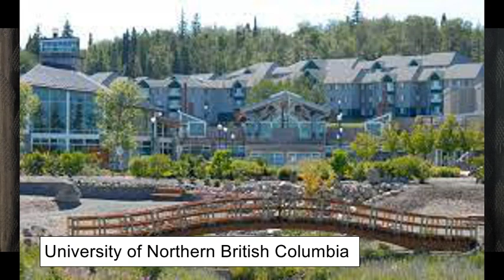University and College Which Provide Offer Letter in 1-2 weeks for Canada||Jan 2023||Must Watch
niversity and College Which Provide Offer Letter in 1-2 weeks for  Canada